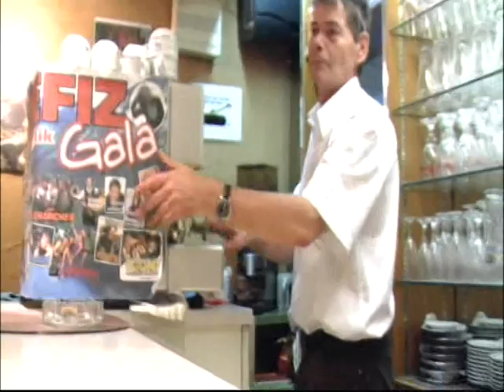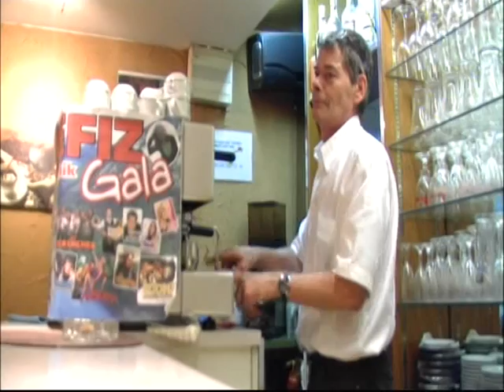Gunthar Schneitler.3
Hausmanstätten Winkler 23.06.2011